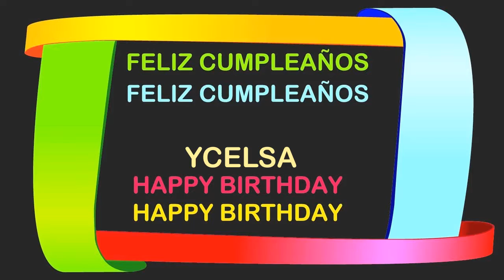Ycelsa Birthday Postcards & Postales